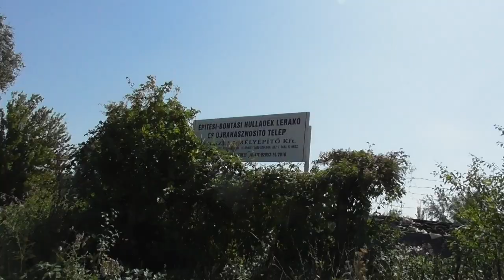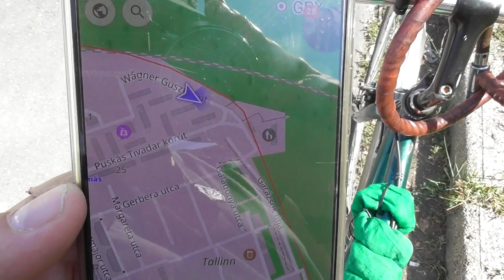2019.08 31 Szolnoki vonalbejárás 100-as vonal régi nyomvonala és iparvágány a Tisza partnál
Bankszámla:
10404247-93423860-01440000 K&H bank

Folytattam papírgyári iparvágány bejárását, majd a 100-as vonal régi nyomvonalát jártam be. A régi Szolnok-Alcsi vasútállomást is megtaláltam.